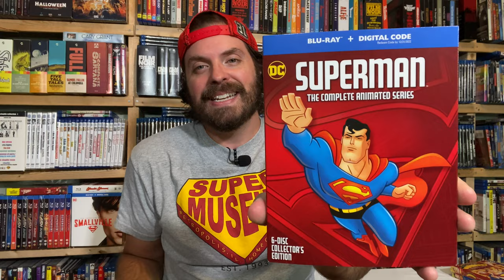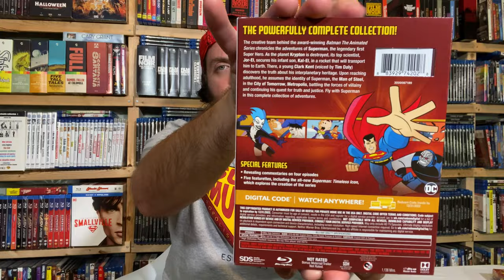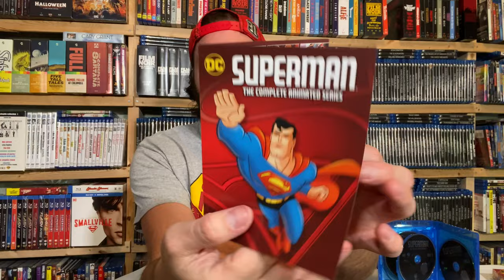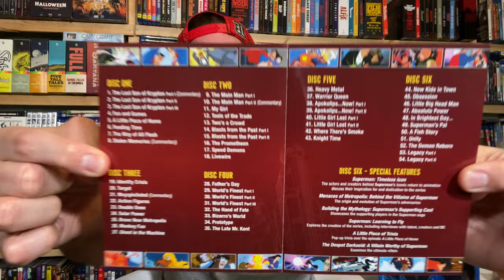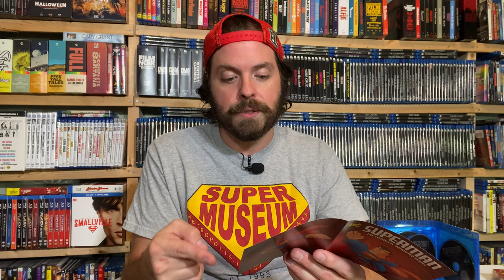Superman Complete Animated Series Blu-ray Unboxing And Review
SUPERMAN soars onto Blu-ray as all 54 episodes of the EMMY WINNING ANIMATED SERIES are now collected in a brand new box set! What special features are included? What special features are NOT?! We've got a complete rundown on EVERYTHING you need to know about this landmark series as it celebrates its 25th anniversary!